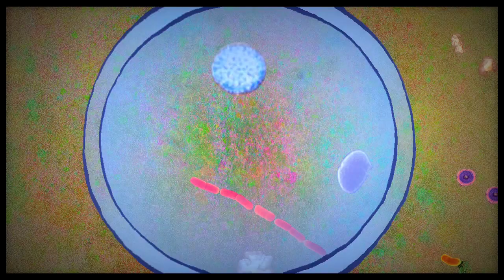Tick Toc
Curiosity lost to immediacy.